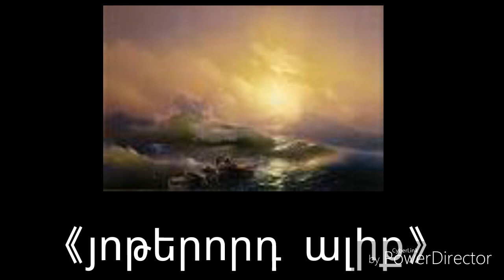Top3/հայ հայտնի նկարիչներ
Հավաքում ենք 4 լայք